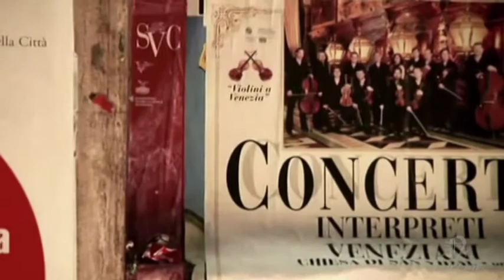ll_Venezia-Carnevale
Con l'incomparabile bellezza e dell'arte veneziana ... ritmo di samba, la chitarra flamenco spagnolo nelle mani di un virtuoso americano. ¡Una settimana di carnevale bella!.  Poème.
Edicine video: Silentement...Serlmperfecto (b_p/nn).